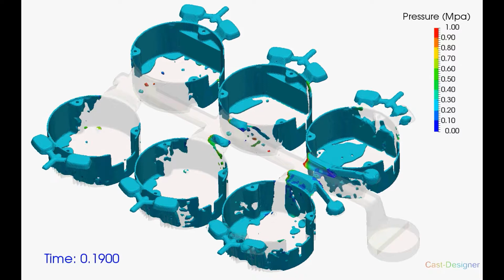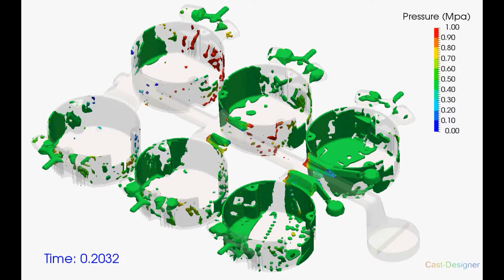mold flow simulation2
mold flow simulation